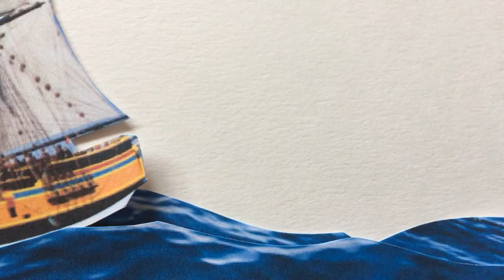Rolling Sea Animation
Short animation created to the song 'Rolling Sea' by Eliza Carthy, Illustrated by James Elstone